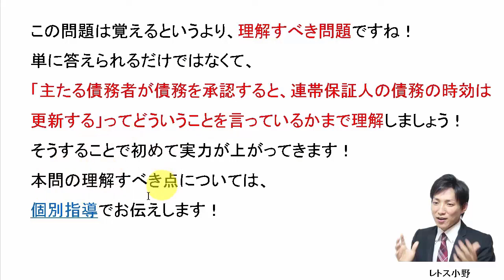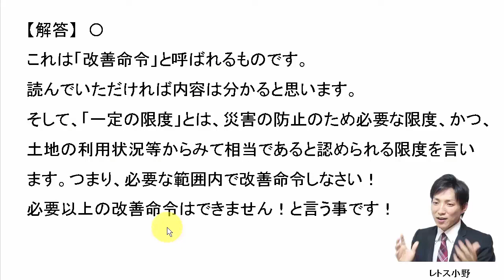【宅建過去問】9月2日の３問【レトス小野】宅建過去問解説